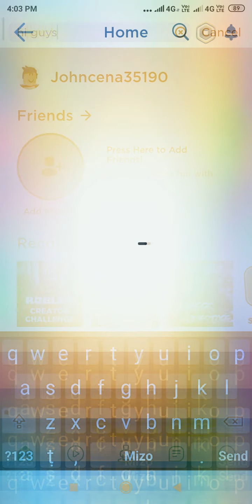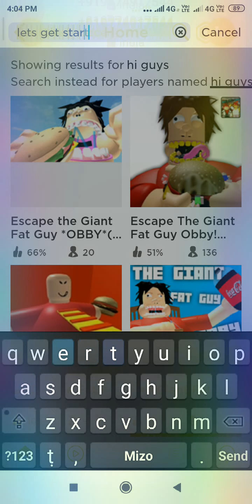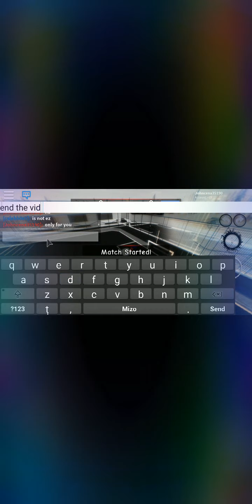Roblox Playing tps street soccer mobile